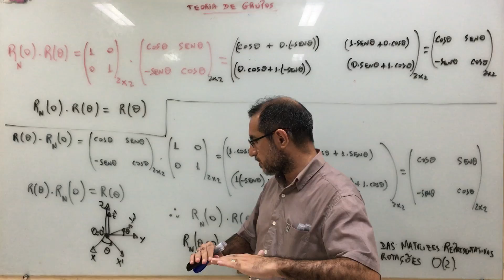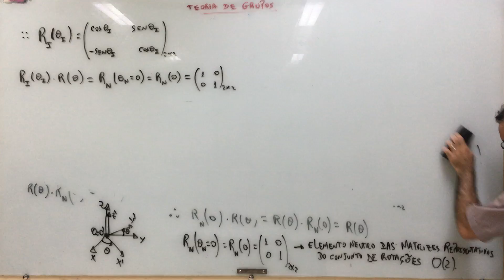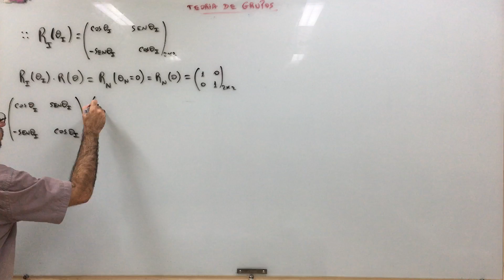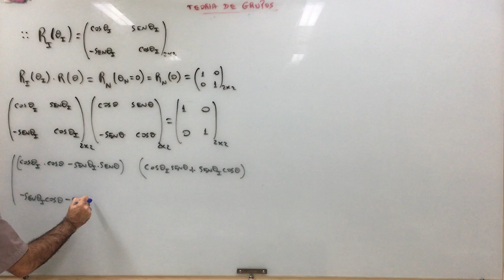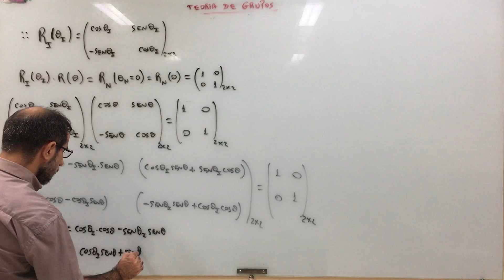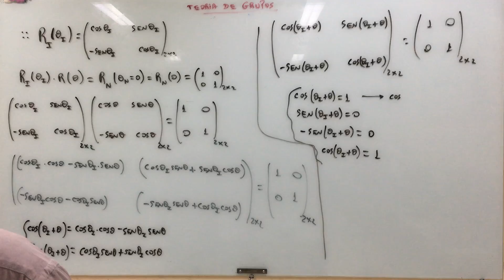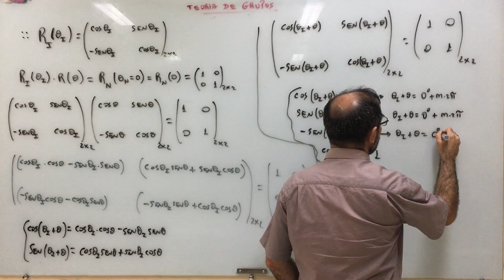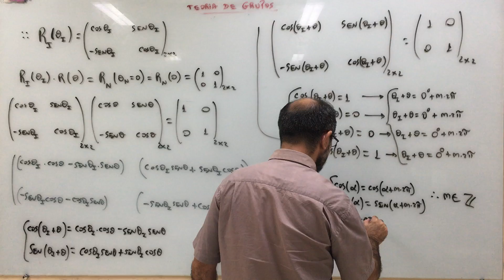Teoria de Grupos - aula 26.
Teoria de Grupos.

Referências:
1- Teoria de Grupos (Jose Maria Filardo Bassalo; Mauro Sergio Dorsa Cattani);
2- Física Matemática (Eugene Butkov);
3- Mathematical Methods for Physicists (Arfken; Weber);
4- Mathematics of Classical and Quantum Physics (Byron; Fuler);
5- A course in Modern Mathematical Physics (Szekeres).

Agradecimentos:
1- IFPA - Campus de Santarém.